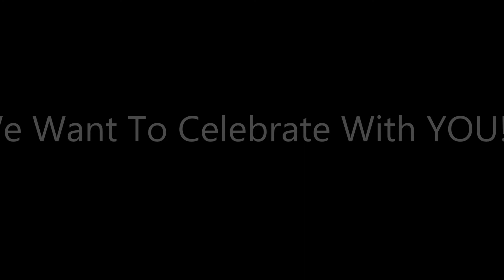U Club Promo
project for my internship class, I don't have the copyrights for the music or images